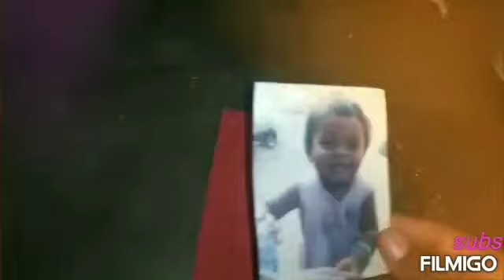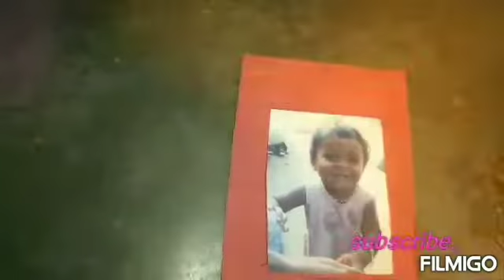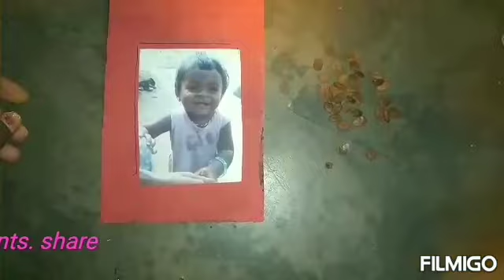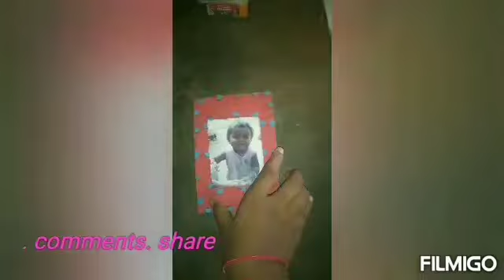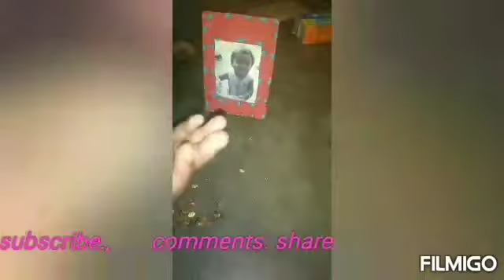Vahi நெtthu vithhu ஒரு ஈஸியான ஒரு போட்டோ ப்ரேம் பண்ணலாம் வாங்க பார்ப்போம். Don't miss this video